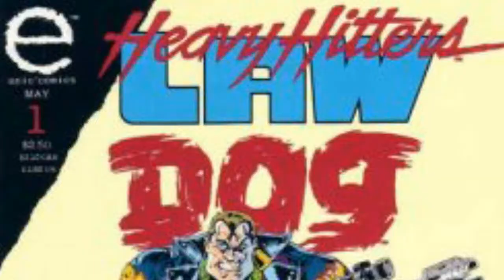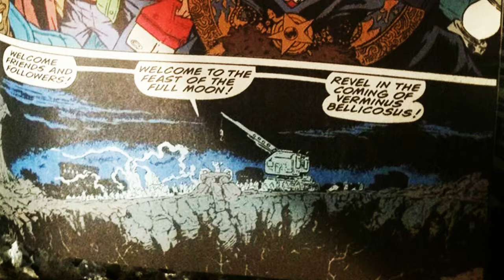Explaining Lawdog...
During this decade, Epic published the four-part miniseries Atomic Age, a 1950s-style science fiction story reimagined from a contemporary perspective by writer Frank Lovece and artists Mike Okamoto and Al Williamson, the latter two of whom won the Russ Manning Award and an Eisner Award, respectively, for their work there, and brought out the action-oriented Heavy Hitters line with material from Peter David (Sachs and Violens), Howard Chaykin (Midnight Men), Gerard Jones (The Trouble with Girls), Joe Kubert (Abraham Stone), Ron Lim (Dragon Lines), and Steve Purcell (Sam & Max). A subsequent comic-book sales bust, however, prompted Marvel to end Epic in 1994.[ In late 1995, the line was temporarily brought back to complete the reprinting of the Akira manga. Epic was ended again when that series was completed in early 1996.